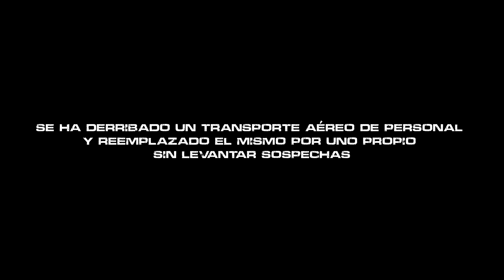ArmA 3 | Clan ArgA | [Resumen] Sacrificio - Campaña USDE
Reclutamiento: CERRADO

Fecha: 12/11/2020, 0800 hs.
Ubicación: Virolahti, Viro.
Clima: Despejado.
Editores: Sgt. Vultur & Cbo.¹ Shaggy.

Briefing:
SITUACIÓN DE LA MISIÓN:
Se ha derribado un transporte aéreo de personal y reemplazado el mismo por uno propio sin levantar sospechas. El mismo dejó al equipo ArgA en la base aérea improvisada en el aeropuerto duecio Visby, y despegó nuevamente.
Nos encontramos vestidos de técnicos y soldados Duecios, armados con la pistola reglamentaria. Los ingenieros y algunos granaderos han traído explosivos disimulados en sus pertenencias. Bajo esta ropa tenemos nuestro uniforme de ArgA para no ser juzgados como espías, en caso de ser capturados.
Debemos capturar el arsenal de la base, la torre de control y el radar, al capturarlos colocar explosivos sin levantar sospechas.

REPORTE DE INTELIGENCIA:
Gran concentración de blindados, helicópteros y aviones en la base aérea.
No hay gran concentración de tropas en la base aérea Visby.
Movilización masiva de tropas Duecias en el territorio capturado.
Patrullas insurgentes en toda la zona capturada, principalmente en caminos secundarios y poblaciones.
Elementos blindados a lo largo de las rutas y poblaciones capturadas.

ORDENES:
Capturar el arsenal y colocar explosivos.
Capturar la torre de control y colocar explosivos.
Colocar explosivos en todo vehículo blindado y aéreo que se encuentre en la base.
Colocar explosivos en el radar al W de la base.
Detonar los explosivos.
Regresar al territorio aliado en Viro al otro lado de la tierra de nadie marcada en mapa.
Reglas de Combate:
No disparar antes de la detonación. Las elementos de Duecia deben ser arrestados sin despertar sospechas, ser cautelosos en las comunicaciones.
El personal de ArgA debe tener uniforme o ropa de técnico Duecio cuando esté realizando las tareas encubiertas
Los elementos de ArgA deben rearmarse en el arsenal. No abandonar el mismo con el uniforme ArgA a la vista antes de las detonaciones

RECURSOS:
Solo tenemos pistolas y radios. Los ingenieros tienen explosivos
Cajas de armado rápido en el arsenal enemigo

Music
Artist: Spoken
Song: Through It All

Artist: The Wreckage
Song: Breaking Through